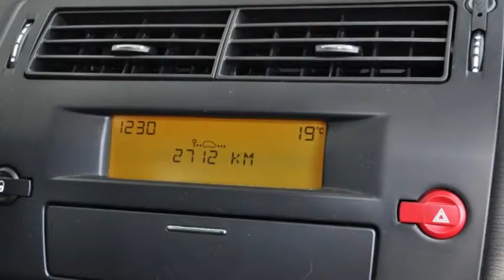CITROEN C4 1.6i 16V SX - C-7067 - AUTOHAUS SCHIESS AG - OCCASION.